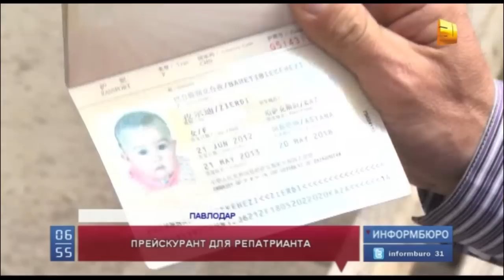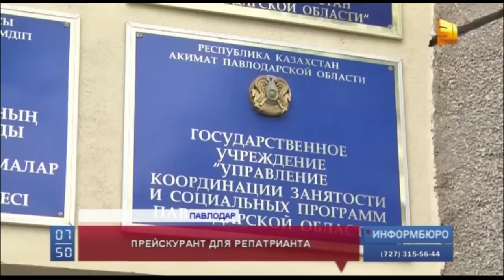В триста тысяч тенге оценили появление ребенка на свет в павлодарском роддоме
В триста тысяч тенге оценили появление нового человека на свет в павлодарском родильном доме. Причем врачи заявили, что все  по официальному прейскуранту. Требование об оплате предъявили репатрианту из Китая, который из-за бюрократических проволочек не смог вовремя оформить казахстанское гражданство.